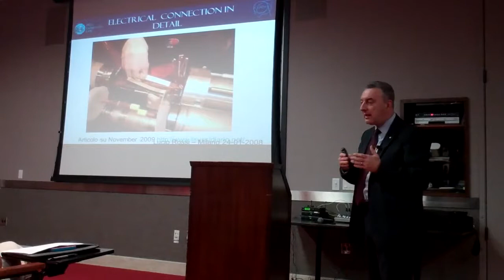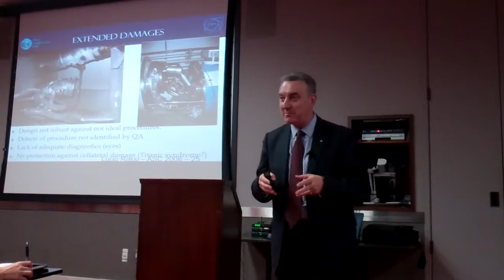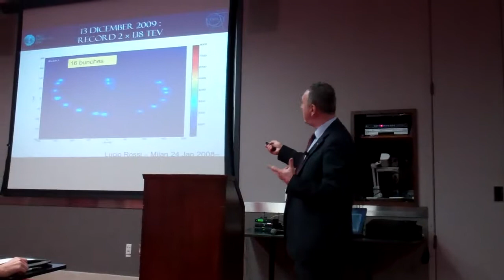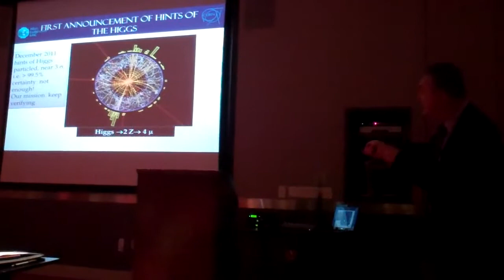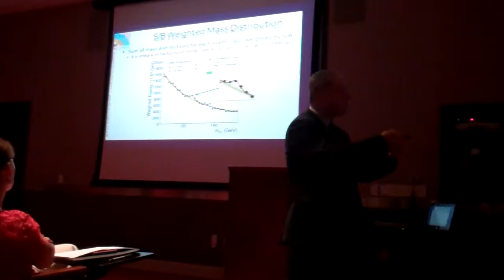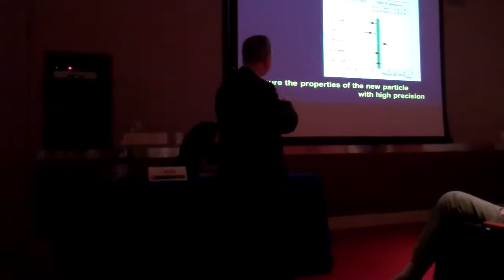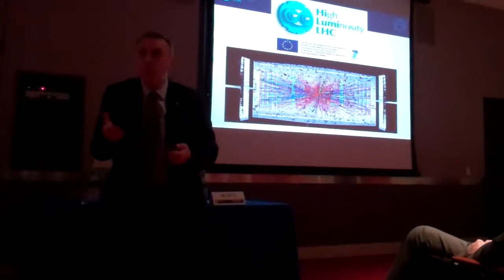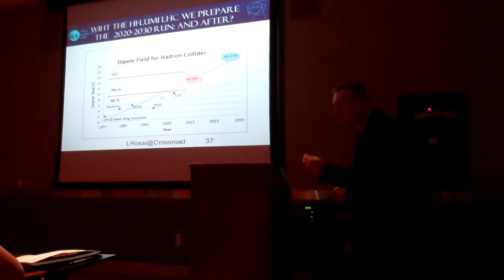2013 04 16 The Mystery of Matter & the Hunt for the God Particle Part 2 Houston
The Mystery of Matter and the Hunt for the God Particle

A look at the fascinating discovery of the "God Particle" with Dr. Lucio ROSSI, physicist an High Luminosity LHC Project Leader at CERN and an introduction by Dr. Allan J. JACOBSON, Robert A. Welch Chair of Science and Director of the Texas Center for Superconductivity at the University of Houston

Presented by Crossroads Cultural Center